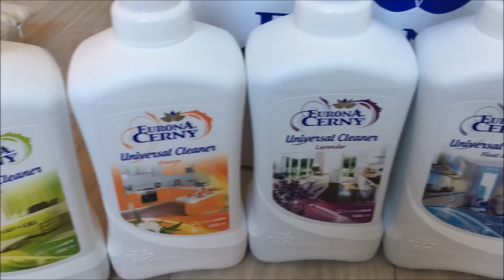Daily Vlog | 13.8.2018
Ahoj všichni,
dnes jsme měli velice nabitý den. Dopoledne jsme byli doma, došel mi balíček. Potom jsme jeli za Barčou a Kubíkem. Dále na kontrolu na kardiologii a potom s holkama z Eurony opět na takový meeting. Skvělý den, neskutečně rychle utekl.
Pokud se vám video líbí, nezapomeňte dát LIKE! :)

Eurona Při objednávce zadejte heslo 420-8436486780 a budete mít nákup levnější o 20% marže a zajistíte si tím můj servis, takže budeme v kontaktu :)

Produkty označené * jsem dostala v rámci spolupráce, což znamená, že mi firma zaslala produkt/y, abych je ukázala ve videu.
Nespolupracuji s firmami a eshopy, které po mně chtějí pouze pozitivní recenze.